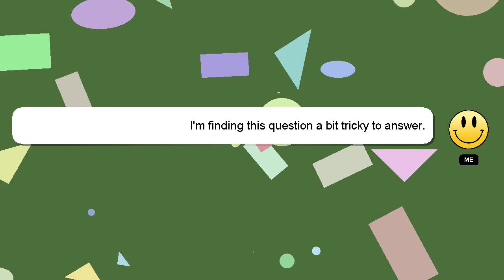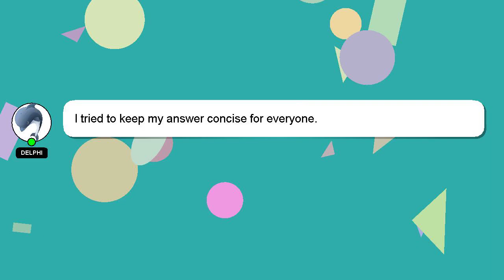How to give introduce myself in interview?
A quick introduction about me, Hello, I am Delphi. Let me help you with your questions. - How to give introduce myself in interview?

I will express my appreciation for your answer by 'hearting' it.

*2 What we are experimenting :*